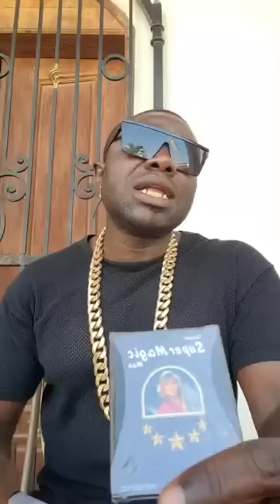Rien ne marchera sans l'union